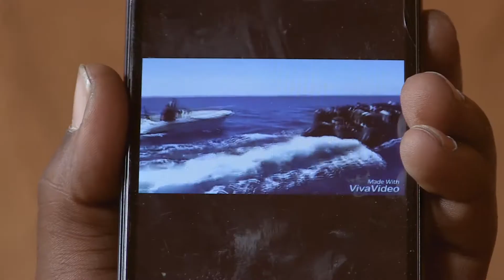TRAILER - TEGHADEZ AGADEZ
From September 23 to October 1, 2020